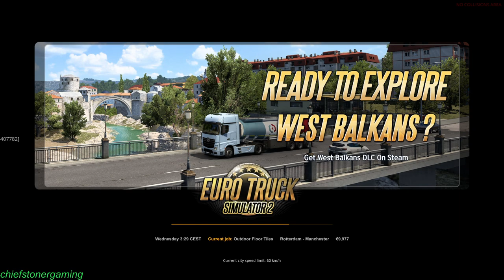TruckersMP Euro Truck Simulator 2 3070TIOC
About
10/10 · Steam
96% liked this video game
Google users
Euro Truck Simulator 2 is a truck simulator game developed and published by SCS Software for Microsoft Windows, Linux, and macOS and was initially released as open development on 18 October 2012. Wikipedia
Platforms: Microsoft Windows, GeForce Now, Linux, Mac operating systems
Developer: SCS Software
Modes: Multiplayer video game, Single-player video game
Genres: Driving simulator, Indie game, Simulation Game, Vehicle simulation game
Publisher: SCS Software
Initial release date: October 19, 2012
Series: Truck Simulator